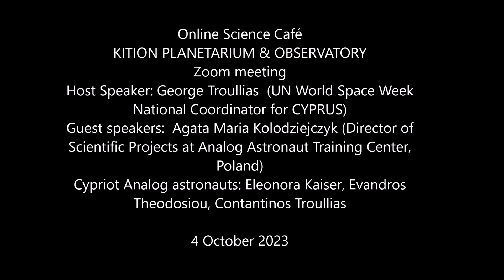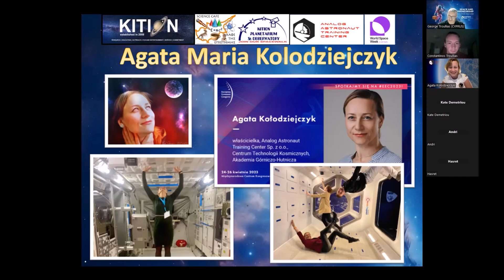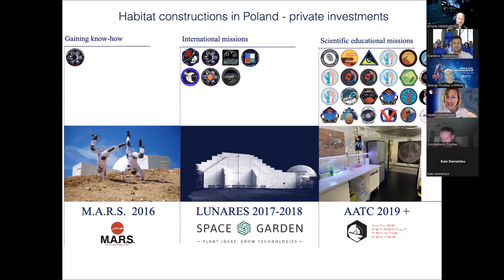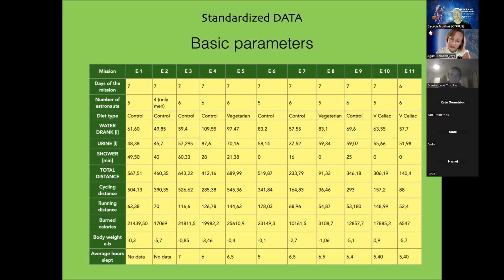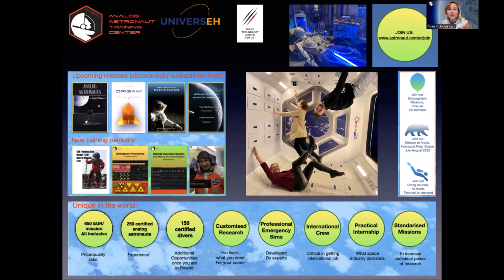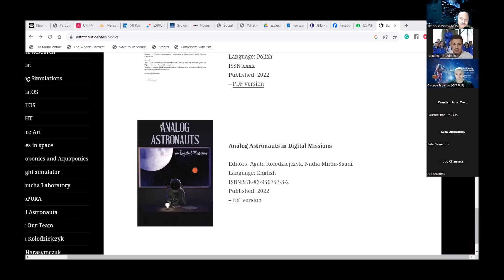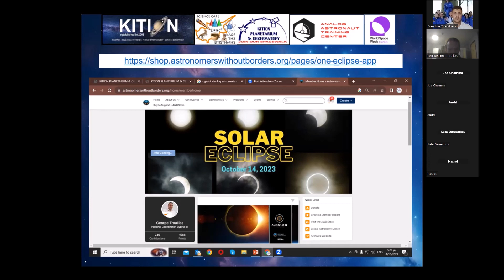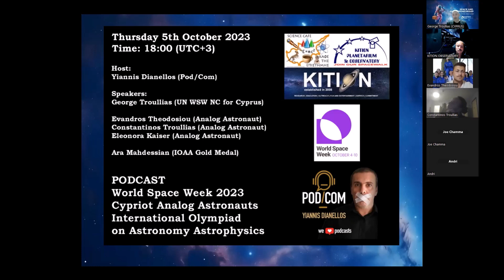WORLD SPACE WEEK 2023 CYPRUS OFFICIAL OPENING EVENT - 4 october 2023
WORLD SPACE WEEK 2023 CYPRUS OFFICIAL OPENING EVENT

Online meeting via Zoom, hosted by the KITION PLANETARIUM & OBSERVATORY (CYPRUS).

Host Speaker: George Troullias (UN World Space Week National Coordinator for CYPRUS)

Guest speakers:
Dr Agata Maria Kolodziejczyk (Director of Scientific Projects at Analog Astronaut Training Center)
Evandros Theodosiou (Cypriot Analog Astronaut)
Constantinos Troullias (Cypriot Analog Astronaut).

Agata Maria Kolodziejczyk (Neuroscientist)
(Director of Scientific Projects at Analog Astronaut Training Center - Neuroscientist)
(Leader of Life Sciences for Space laboratory at Space Technology Centre AGH UST - Centrum Technologii Kosmicznych AGH)
(Valles Marineris International-Space Agency)
(Doctoral advisor at World Research Centre)
(Former Research fellow at ESTEC European Space Research and Technology Centre)

Cypriot Analog Astronauts:
Evandros Theodosiou, (Mechanical Engineer)
Constantinos Troullias (Biological Scientist)

00:35 George Troullias. World Space Week 2023 - "Space and Entrepreneurship"
20:20 Dr Agata Maria Kolodziejczyk. Projects and Benefits of Analog Astronaut Training Center (Krakow)
48:40 Evandros Theodosiou. Expedition 45
1:01:08 Constantinos Troullias. Solo Expedition 66 “Augusta”
1:16:10 George Troullias, Events dedicated to the UN World Space Week 2023 and Solar Eclipses

Place: Online Zoom conference hosted by the KITION PLANETARIUM & OBSERVATORY (CYPRUS)